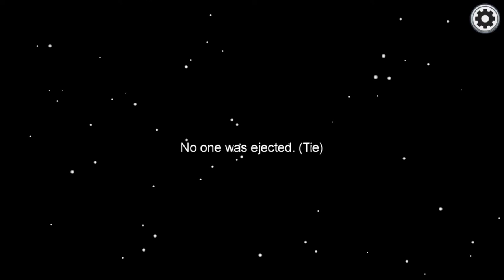Among Us – Episode 3 - Impostor Stack Gang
Among Us game hightlights. Me and Ken managed to get impostors whilst dressing the same.